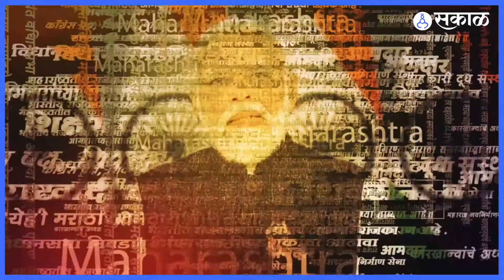Pune Police : उत्तमनगरच्या पीएसआयवर फुलांचा वर्षाव | Sakal Media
उत्तमनगर पोलीस स्टेशनचे पीएसआय हरीश वायदंडे निवृत्त झाले. त्यांना पोलीस स्टेशनच्या कर्मचाऱ्यांनी फुलांचा वर्षाव करत निरोप दिला.